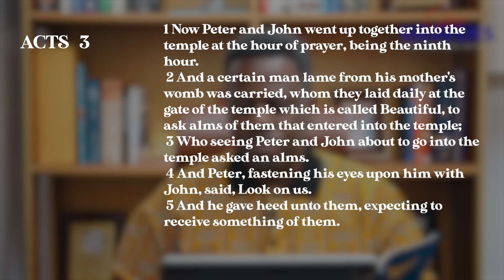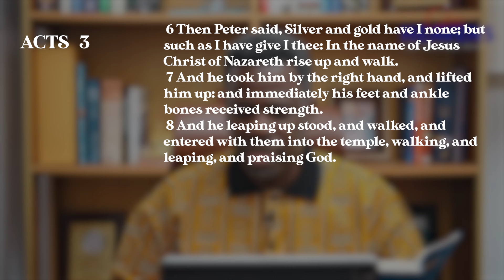Open Heavens Devotional 2024 for today 04-02-2024